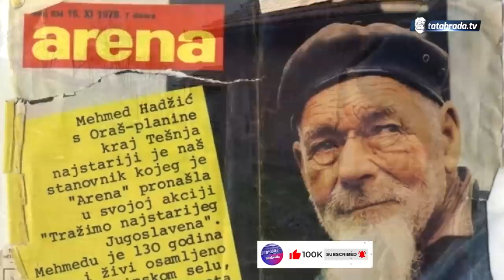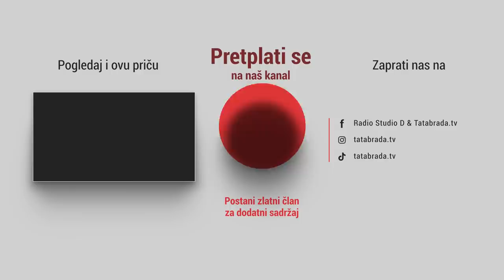Ibro je u svakom selu imao po jednu...